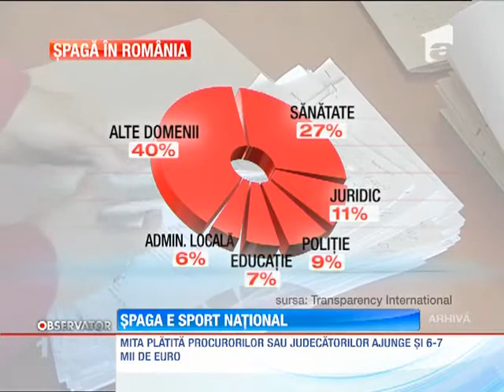Şpaga a devenit obişnuinţă pentru români! E mai mare ca un salariu mediu pe economie!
Dacă băgatul banilor în buzunarul.cui trebuie şi împinsul cadourilor pe sub masă ar fi un sport, românii ar ieşi campioni. Recunosc fără jenă că dau şpagă pentru diverse avantaje şi chiar se mândresc cu asta în faţa prietenilor.